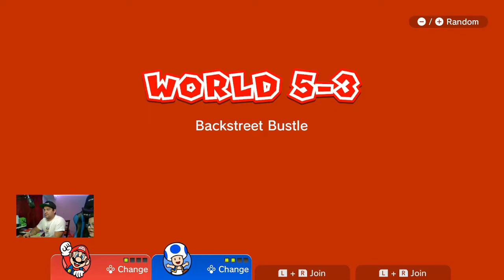Super Mario World 3D + Bowser's Fury, Parte 5